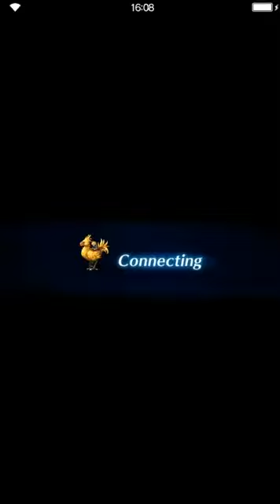Final Fantasy: Brave Exvius - Kilika Woods (FF X-2) Exploration 1 + Story [all missions]